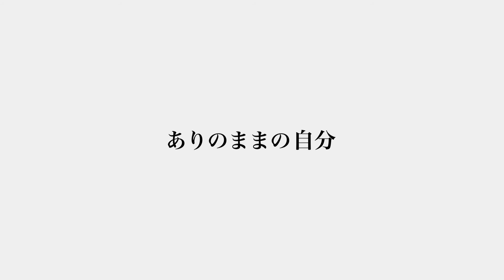【映画ＤＢ】映画「タッチ・ミー・ノット 〜ローラと秘密のカウンセリング〜」予告編（出演：ローラ・ベンソン ）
「タッチ・ミー・ノット 〜ローラと秘密のカウンセリング〜」作品情報：
監督：アディナ・ピンティリエ
出演：ローラ・ベンソン
劇場公開日：2020/6/6

(C)Touch Me Not - Adina Pintilie